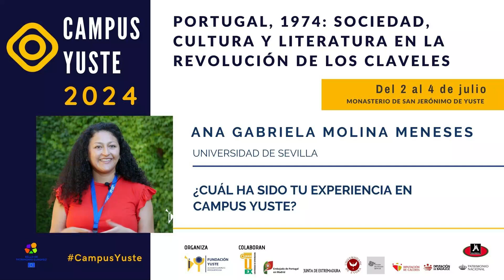Entrevista a Ana Gabriel Molina Meneses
¿Cuál ha sido tu experiencia en Campus Yuste?